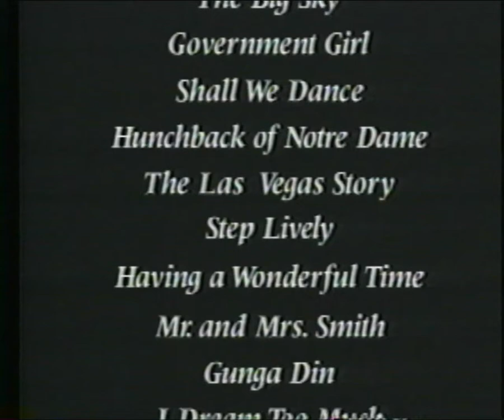RKO Movie Lineup 1991 TRAILER Turner Home Entertainment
Turner Home Entertainment, Inc. was founded on July 29, 1986 by Ted Turner's Turner Broadcasting System to distribute the RKO Radio Pictures library on videocassette from 1987 to 1999.

Midnight is Flashing is your YouTube destination for vhs collecting, curating, and liberating gems from our collections to you!

Got vhs news, pics, clips or tapes you want to send us?